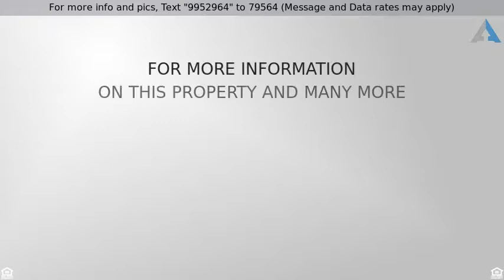Priced at $63,500 - 2998 Sunrise Lakes Dr E, Sunrise, FL 33322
Condo/Co-op/Villa/Townhouse - Sunrise, FL

Top floor 2 bedroom, 2 bath furnished condo in Sunrise Lakes. Enjoy your morning coffee or tea on the enclosed patio year-round. This unit is immaculate and features tile floors throughout. Ready for new owners to make it their own. Active adult community that is well maintained with tennis courts, community pool and low monthly maintenance. One buyer must be at least 55. Convenient location, close to shopping, restaurants and easy access to the Turnpike.